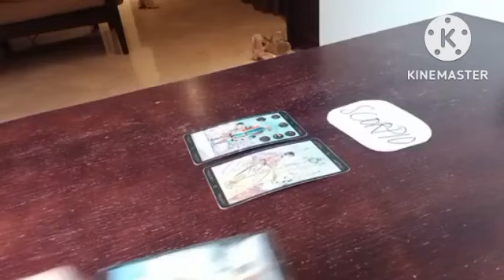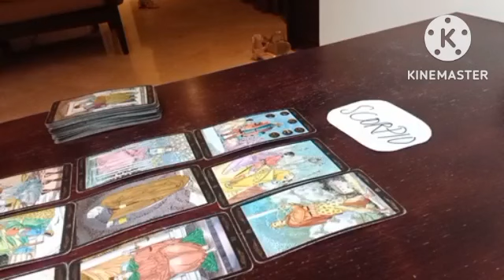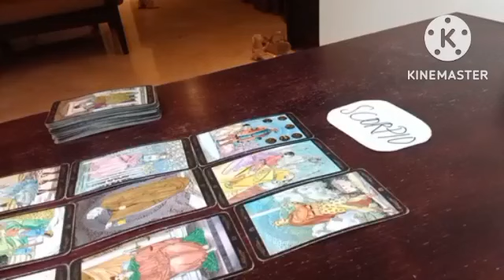SCORPIO ❤️ YOU NEED TO HEAR YOUR LOVE MESSAGES TODAY ❤️ NOVEMBER 2022 LOVE MONEY TAROT GUIDE